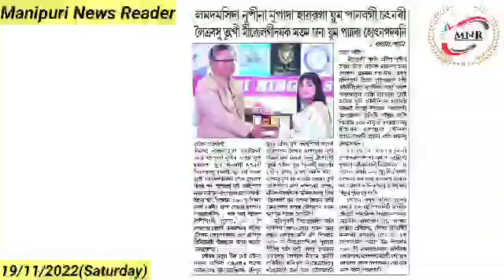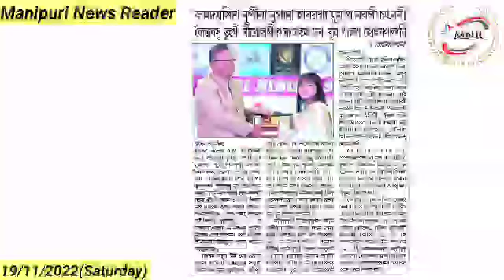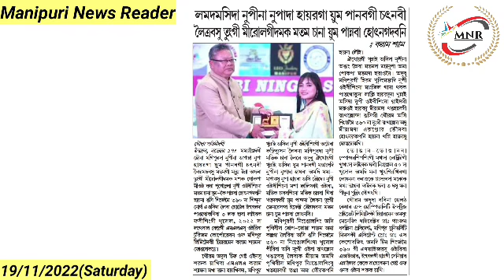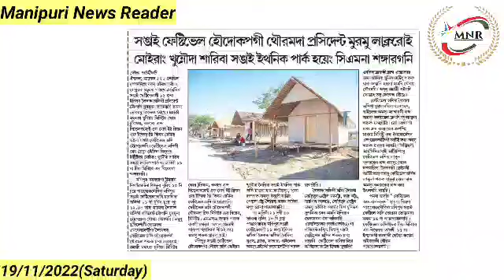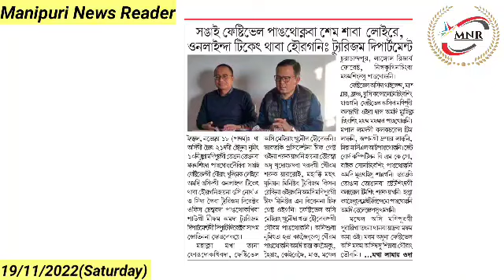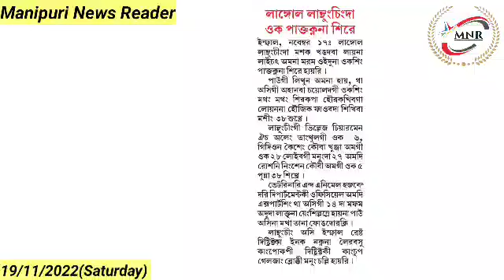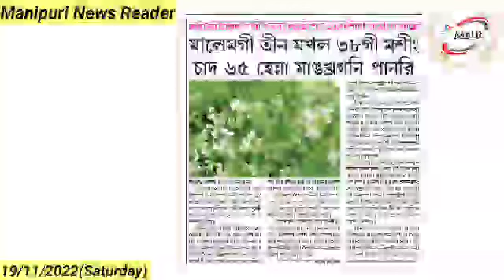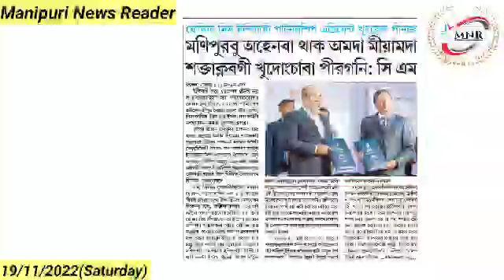Lamdamsida Nupina Nupada Hairaga Yum Panbagi Chatnabi Leitrabasu Tungi Mirolgidamak Matam Chana...